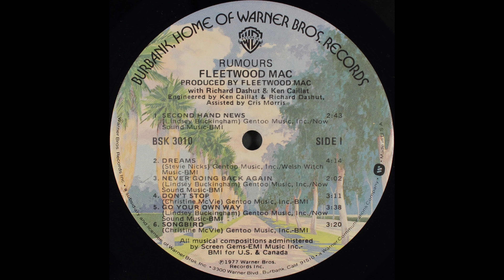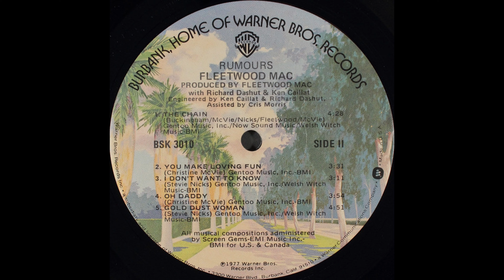A2 Dreams - Fleetwood Mac – Rumours 1977 Vinyl Album HQ Audio Rip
A2  Dreams
Fleetwood Mac – Rumours - Vinyl Lossless Full Album Rip High Quality Audio Vintage US Jacksonville Pressing - HQ Full 1977 Album Playlist

catalog #:     Warner Bros. Records – BSK 3010
6681095-Fleetwood-Mac-Rumours

Ripped from vinyl record album out of my personal collection in high quality lossless format - HQ Audiophile Turntable RIP - Not a recent remaster! 96000Hz/32 bit float rip, lossless, uncompressed encoding prior to upload

A1  Second Hand News 2:43
A2  Dreams 4:14
A3  Never Going Back Again 2:02
A4  Don't Stop 3:11
A5  Go Your Own Way 3:38
A6  Songbird 3:20
B1  The Chain 4:28
B2  You Make Loving Fun 3:31
B3  I Don't Want To Know 3:11
B4  Oh Daddy 3:54
B5  Gold Dust Woman 4:51